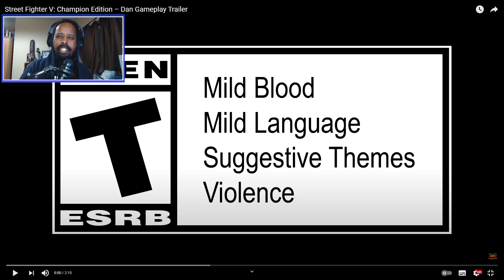Street Fighter V: Champion Edition Dan Gameplay Trailer Reaction - The Legend is HERE!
The legends is here as Capcom have released the gameplay trailer for Dan in Street Fighter V: Champion Edition to mark the character's arrival in season 5 gameplay. The Street Fighter 5 Dan gameplay gives us another look at street fighter v dan hibiki moves and SFV Dan combos!

See my reaction to the Street Fighter V: Champion Edition Dan Gameplay Trailer!